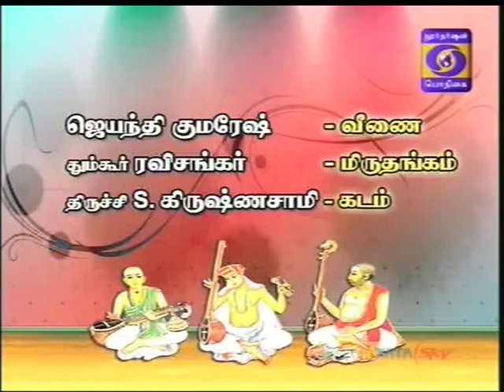Jayanthi Kumaresh Veena 01 Sitapatte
Podhigai TV - Trinity Music Festival